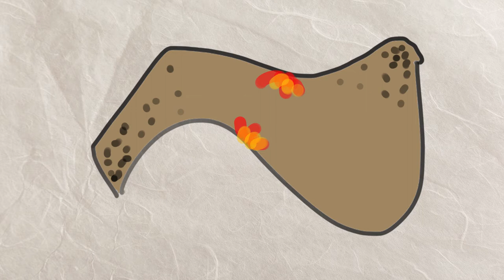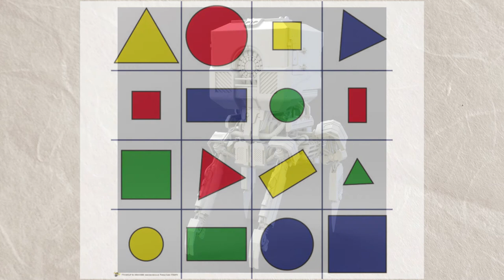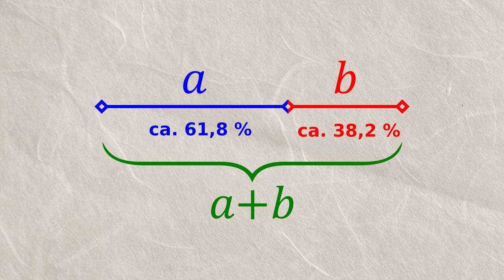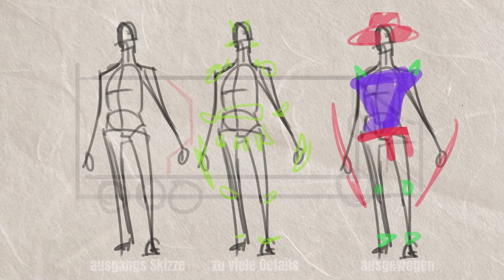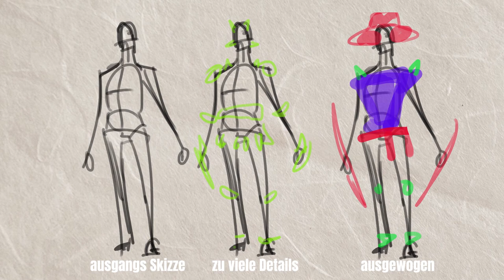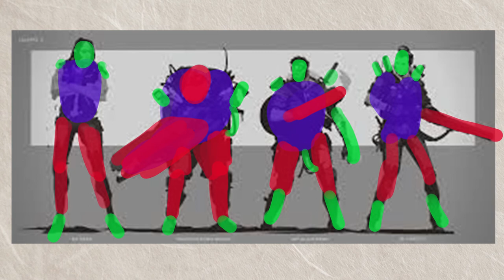Shape Design/ Formen gestalten - Kunst Theorie Tutorial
Hier ein kleines Video zu Shape Design!

Nützliche Tools:
Mein Lieblings Skizzenbuch*
James Gurney - A Guide for the Realist Painter*
Kim Jung-gi - Sketch Collection*
Alphonso Dunn - Pen and Ink Drawing: A Simple Guide*
Mein Brush-Pen*
Meine Stylefile Marker*
Meine Waterbrush*
Meine Blei und Kohlestifte*

I am NOT the owner of these soundtracks.

* Durch das Benutzen dieses Links erhalte ich bei einem Kauf eine Provision. Ich benutze oder habe jedes einzelne Produkt selbst benutzt.